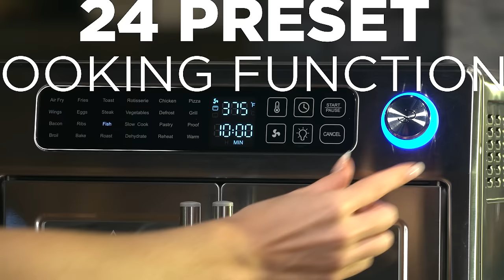The Sleek Double Door AirFryer that Elevates your Kitchen | Emeril Everyday French Door AirFryer 360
Emeril Lagasse's French Door AirFryer has 24 preset cooking functions. This sleek countertop appliance gives you the option to air fry, toast, rotisserie, defrost, grill, slow cook, proof, bake, dehydrate and so much more. With a large and deep capacity, this air fryer can make entire meals that the whole family will love. The Emeril French Door AirFryer offers endless options and makes cooking easy with one-touch settings.